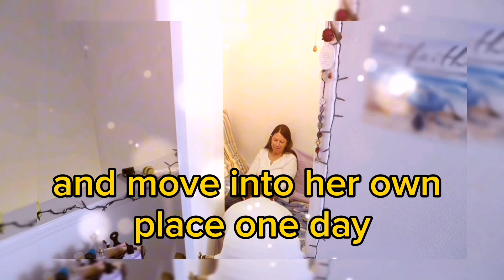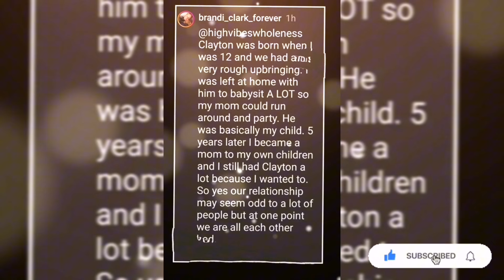Brandi Clark tells the truth about her mom, who was wrongfully portrayed on the show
90 day fiancé season 10 tell all : after the show ended Clayton's sister Brandi Clark explained why she was over protective of her brother. It looks like closet mom had a wild past.